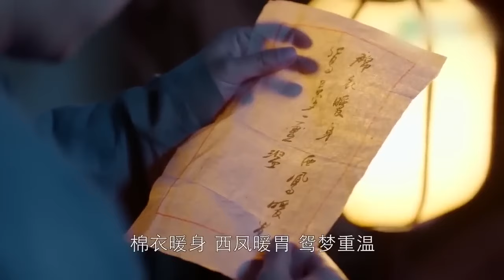MUTLISUB【度华年若梦/ The Princess Royal】▶EP24💋古灵精怪江湖卖艺女，逃婚到少爷府中💐没想到居然是做生意的天才！还被少爷宠上天🤳赵露思 孙俪 陈晓#【度华年】古装剧